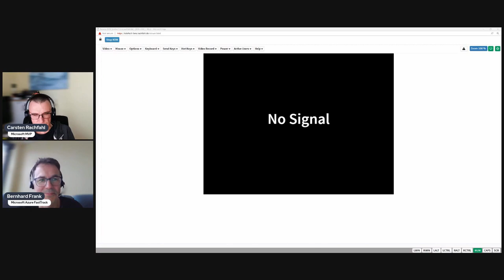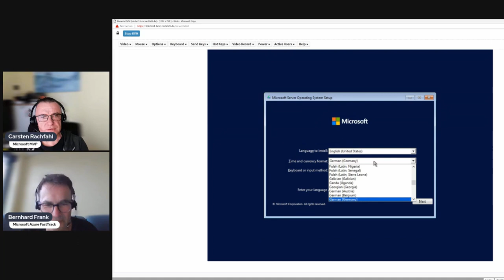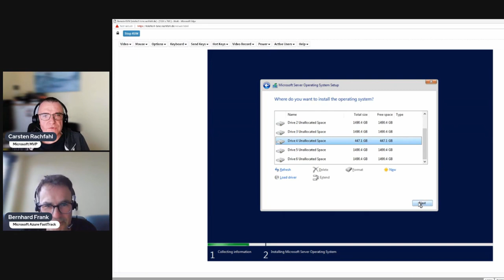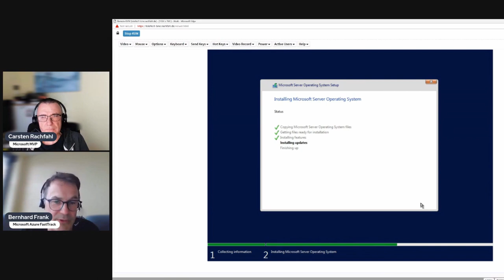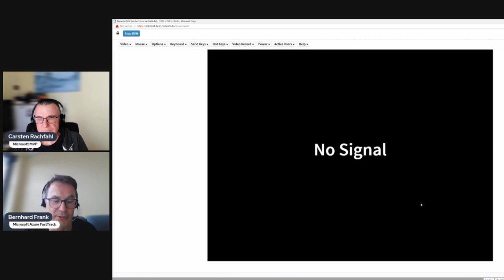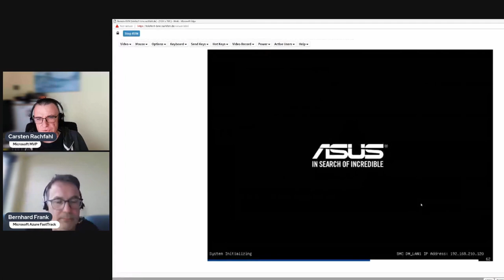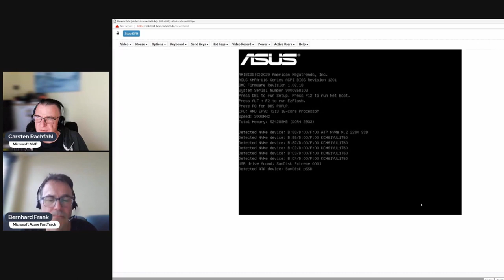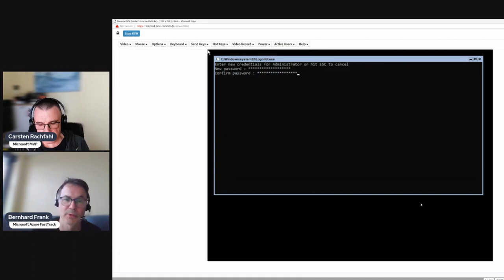02 Azure Stack HCI Installation Series - OS Installation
In part 2 of the Series, we install the Azure Stack HCI operating system with a USB stick.